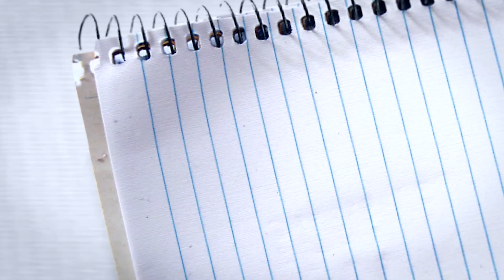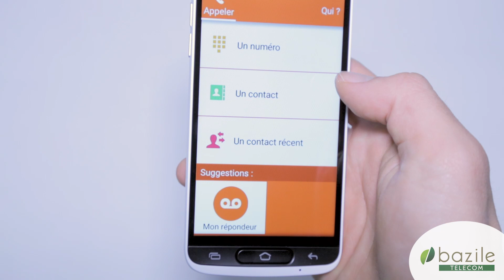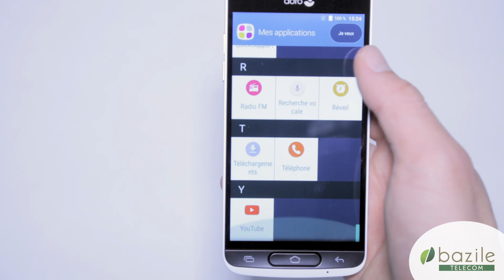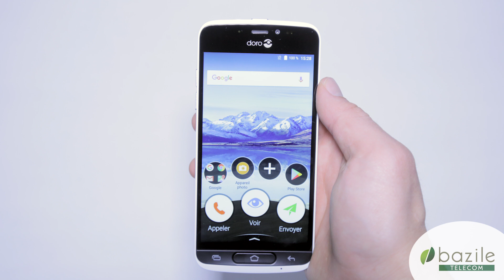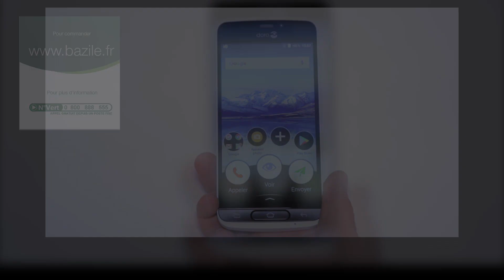Présentation du téléphone Doro 8040 - Bazile Telecom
Retrouvez dans notre vidéo toutes les caractéristiques du Doro 8040. Il n’aura plus aucun secret pour vous !

Vous avez besoin de plus d’informations avant de vous décider ? Remplissez notre formulaire en ligne ou contactez nos conseillers au 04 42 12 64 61.

Bazile est une entreprise qui œuvre chaque jour pour le bien-être et l’accompagnement personnalisé de ses seniors. Spécialisée dans la vente de téléphones (mobiles ou fixes) ainsi que de forfaits téléphoniques, notre offre est parfaitement adaptée aux seniors. Nos services de télé-conciergerie et téléassistance sont pensés pour répondre à toutes vos attentes. Nous utilisons les réseaux d’Orange pour garantir la meilleure expérience à tous nos abonnés.

N’hésitez pas à rejoindre notre communauté en vous abonnant à notre chaîne YouTube et en nous suivant sur nos différents réseaux :